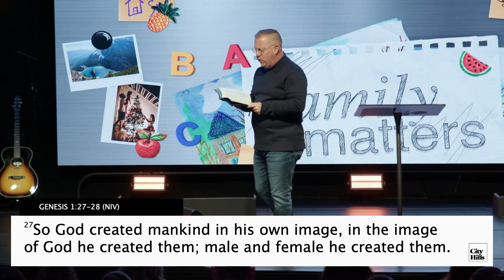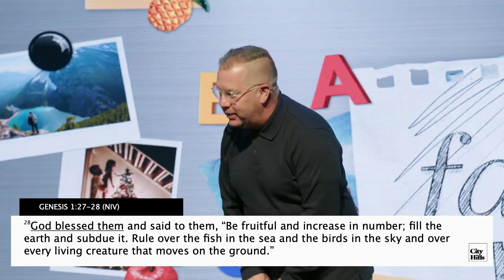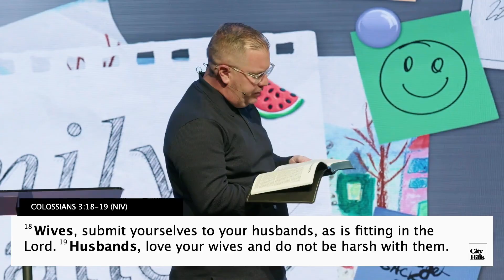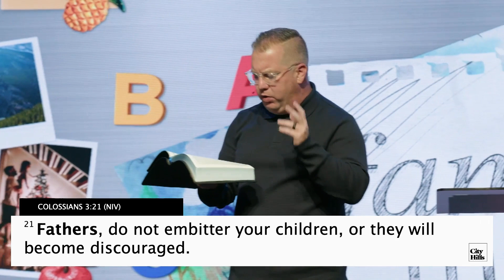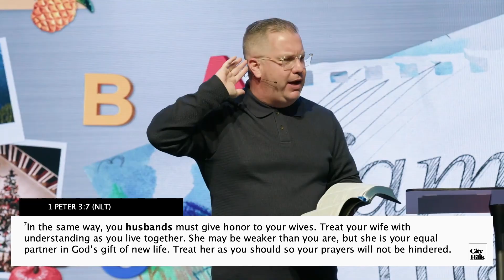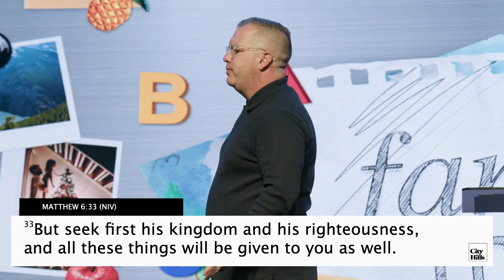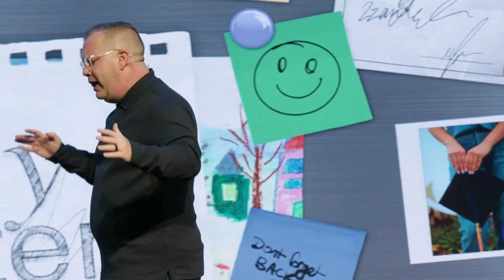Family Matters | Week 1 | Pastor Mitch Rose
We’re kicking off a new series called Family Matters. In this message, Pastor Mitch Rose challenges us to seek God’s ideal for our families, even when reality seems to fall short. He unpacks biblical teachings on marriage, parenting, and relationships, providing practical steps to bridge the gap between God’s vision and our current circumstances.
Whether you're single, married, or a parent, this message will encourage you to put God first and trust Him to restore and bless your family. Experience the transformation that comes when we pursue the Lord together as spouses, parents, and children.
Don't miss this timely message that could change the course of your family!

Highlights:
0:00 - Introduction
7:47 - When it comes to family origin, we didn't have any choice in the matter
9:26 - No one you're related to is as smart as you are
12:07 - Genesis 1:27-28
18:20 - Colossians 3:18-21
19:33 - 1 Peter 3:7
22:45 - Jesus pointed toward an ideal, but refused to condemn those who fell short
25:07 - Seek God's ideal by seeking God
27:32 - Matthew 6:33
29:44 - I will seek God first
31:56 - I will seek God with my spouse
34:15 - I will seek God with my children
36:50 - 1 Chronicles 28:9
38:00 - Ministering and prayer time